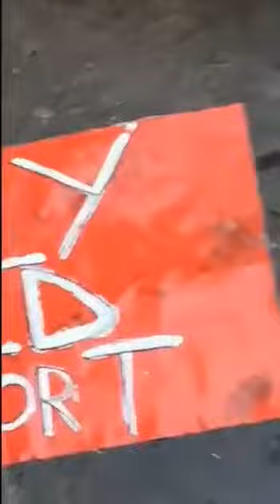🦷BuLLeTTeeTh🦷 produced by ErLax